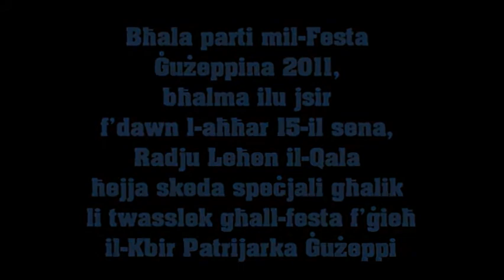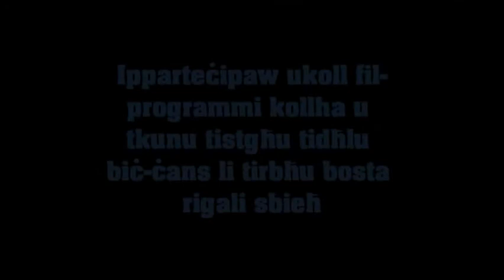Radju Lehen il-Qala - Skeda Festa San Guzepp 2011